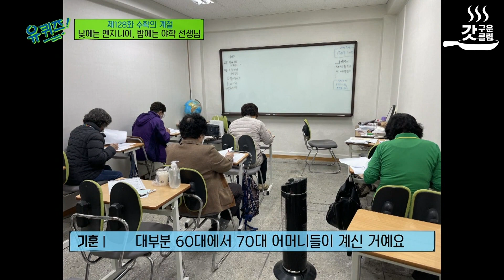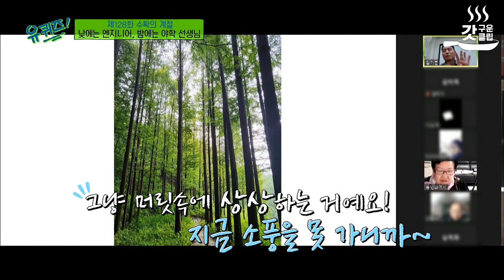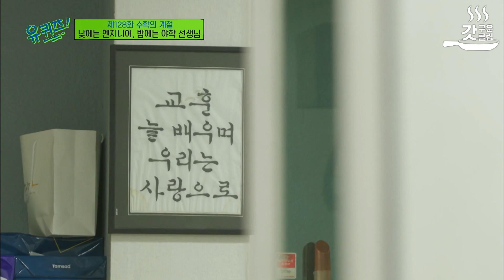[유퀴즈온더블럭] 낮에는 엔지니어, 밤에는 야학 선생님👨‍🏫 늦깎이 학생들을 위한 김기훈 자기님만의 맞춤형 눈높이 교육법